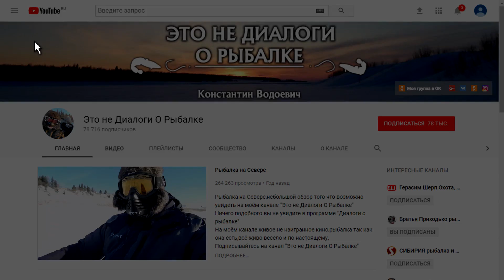Рыбалка в Эвенкии.Продолжение рыбалки. (5..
ВНИМАНИЕ!В Видео может присутствовать не нормативная лексика!